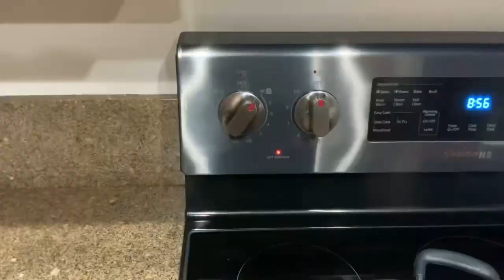Pansky Derun 🧀🫔Панский "Дерун" 🥞Happy Memorial Day 🙏🏻